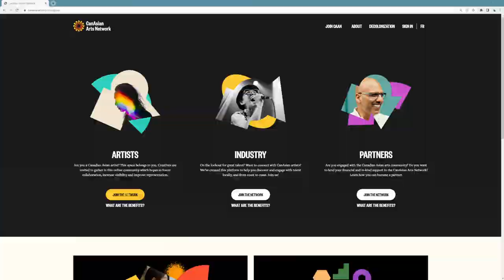CanAsian Arts Network : Sign up today!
Attention Asian Canadian Artists! The CanAsian Arts Network is ready for you.
Showcase yourself and your work through the CAAN platform.
Promote your events.
Connect with other artists.
Connect with Industry representatives.
Access resources.
Join us in our mission to improve representation in the arts.

:: CANASIANARTS.COM ::

When you join CAAN, you join a community.
A supportive one.
Attend a live demo of the CanAsian Arts Network's onboarding process and platform features.
Come with questions and feedback.
Meet other community members.
Zoom sessions will be led by CAAN's Community Growth Consultant Shawn Tse
Tuesday October 18, 7:00 - 8:30pm ET
Thursday October 20, 12:00 - 13:30pm ET
Saturday October 22, 16:00 - 17:30pm ET
Come to one, or come to all three!